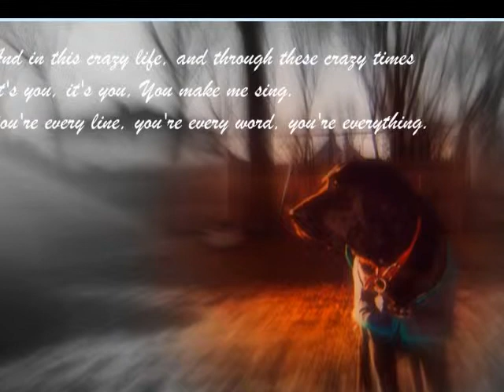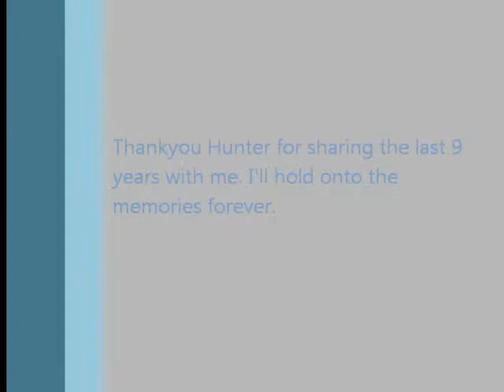In memory of my best friend Hunter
Hunter made his journey to heaven on december 19th,2011 . Hunter's cancer came back and I made the difficult decision of freeing Hunter from his pain due to bone cancer. I will hold the memories close to my heart forever. Life without hunter is really really hard. He was such a big part of my life, and I knew I was lucky when I had him because he was so special. Although I really didn't know what I had until it was gone. All those memories, there just memories. I just want him back with me healthy, and its so hard moving on without him. Maybe someday the void inside my heart will be mended, but for now I have the support of family and friends. I love you hunter with all my heart. Cancer may have won this battle but cancer can't take away the memories or the love we have for each other. I will meet you at rainbrow bridge ol' boy where we will cross it together.